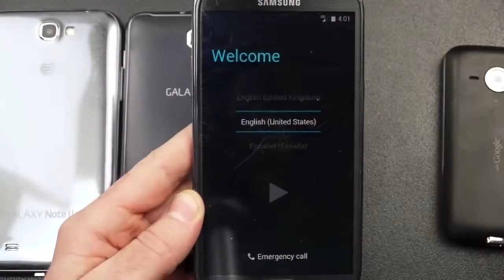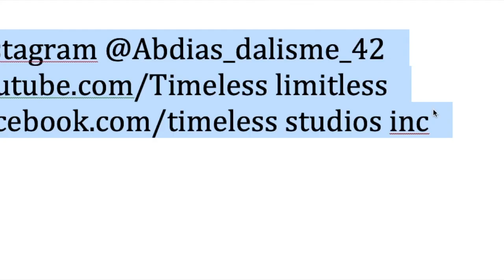CELL PHONE THAT USES NO AIRTIME! TIMELESS BLACK EXCELLENCE: SIMON PETRUS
In 2016  Simon Petrus, a 12th grader in Namibia(NA MIB BEEAH), Created a phone that uses radio frequencies to make calls, and it doesn’t require a SIM card or airtime credit.

Phone Calls can be made to anyone, anywhere, without interruptions, as long as they are done in an area with radio frequency.

At only the age of 19, and Working on the project for about 2 years, he Made the phone from spare parts, including scraps of old televisions, a working radio, a light bulb, a fan, a socket, an expired mobile phone SIM card, and other older mobile phones.

“Anything electronic I could find around the house I would take apart and put together again, no matter how long it took me. If I did not understand something I would ask my teachers,” Petrus explained.

According to The Daily Mail, the phone also attaches to a box, and it allows the user to view one TV channel on it. It also has sockets for charging other cell phones.

(According to a journalist at New Era The invention won first place at the regional level at the NamPower schools’ competition. )

His parents, both of whom are not working, scrapped together $2,000 so their son could fund his project.

This is not his first invention, however.
In 2012 he invented an electric car
In 2014 he invented an electrical converter and windmill power generator

In 2015, Petrus won a young innovators competition for creating and a kitchen appliance which incorporates a cup washing machine with a stove top cooker and refrigerator
(that doubles as a seed dryer and a cooler)

“This opportunity will allow me to improve my skills and boost my mind. I will be able to achieve and invent a lot more,” said Petrus